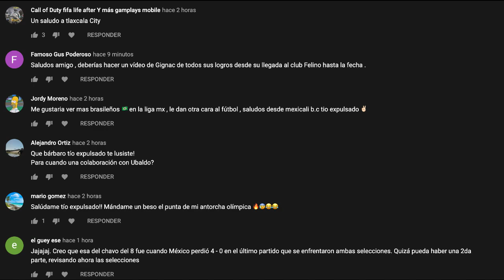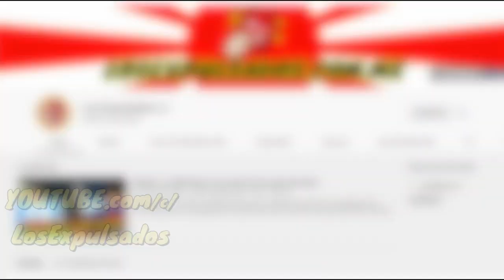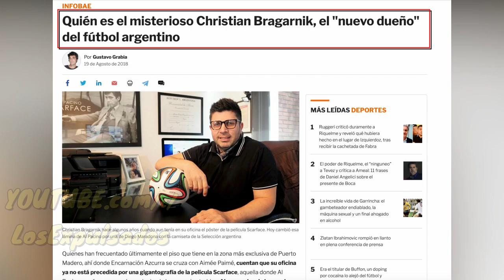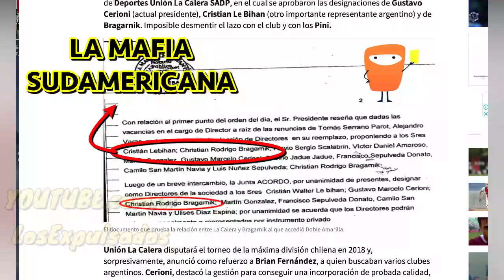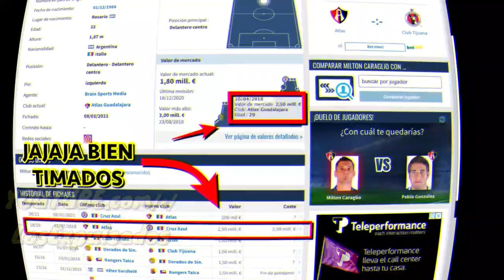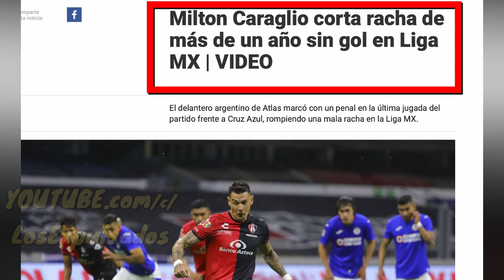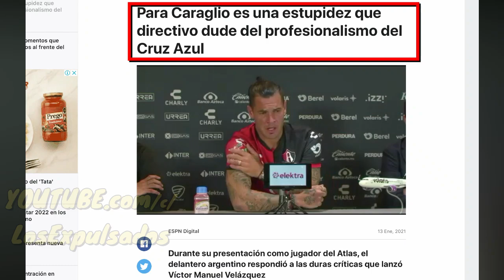La ESTAFA MILLONARIA De Milton CARAGLIO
Si te has preguntado cómo rayos llegó a ser profesional Milton Caraglio, aquí tenemos la respuesta, no por nada gana millonadas por ser un delantero muy malo en la Liga MX pero con buenos contactos.